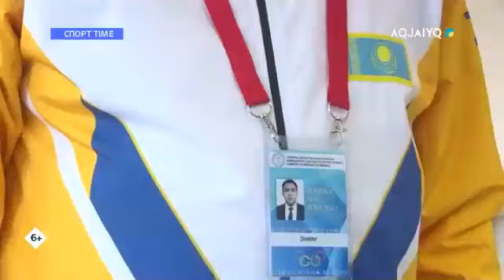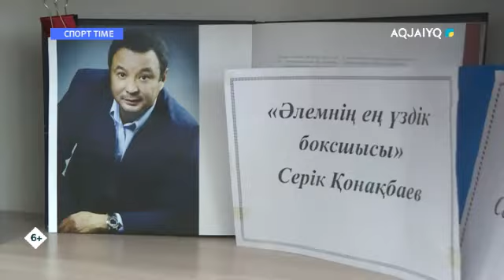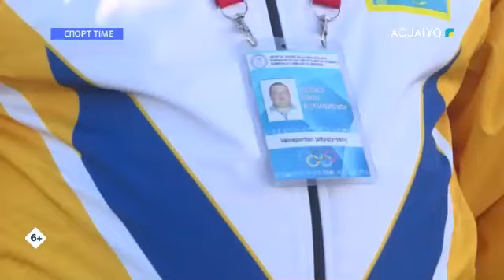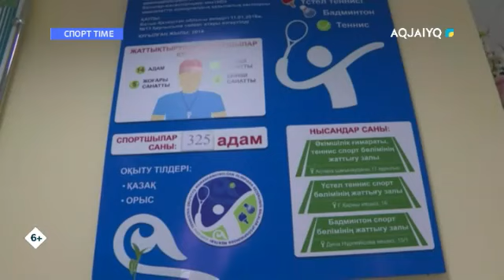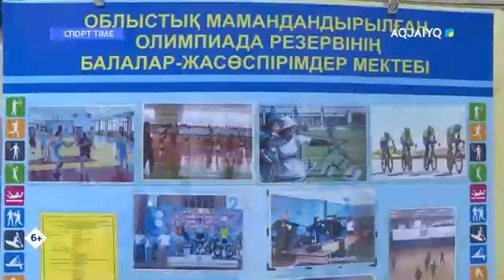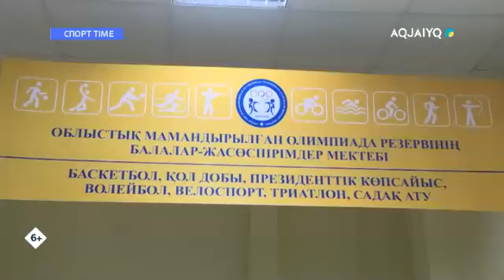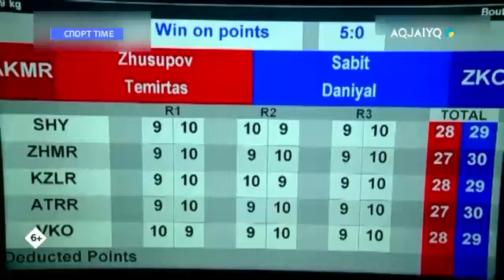СПОРТ TIME (26.12.2020)